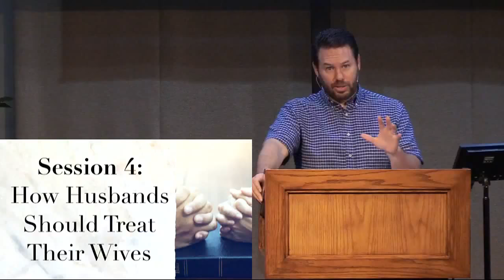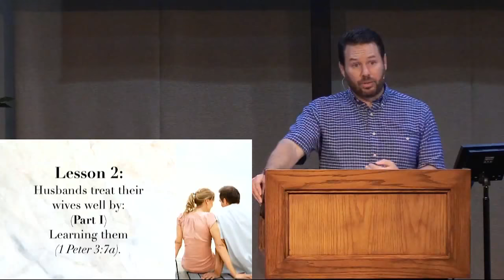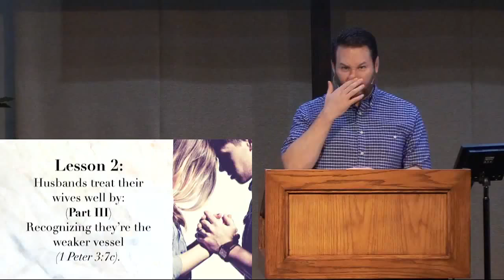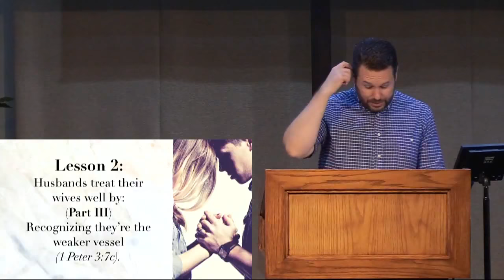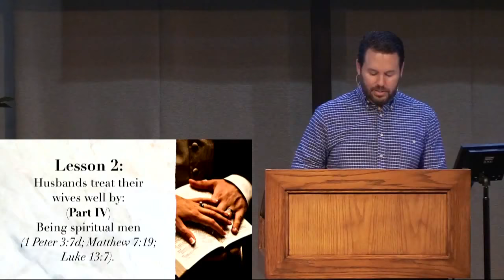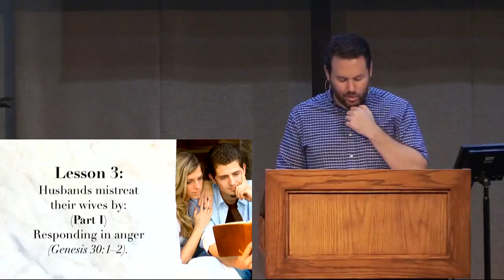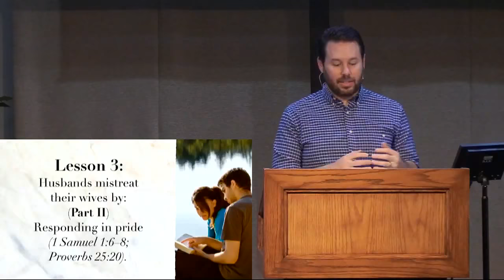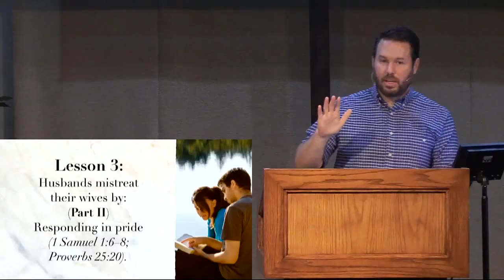How a Husband Should Treat a Wife (1 Peter 3:7) | Marriage God's Way Conference | 4th Message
Are you wondering how a husband should treat a wife? What does "live with your wives in an understanding way" mean, as 1 Peter 3:7 commands? Watch the message from the Your Marriage God's Way Conference to learn how a man should treat his wife according to the bible.

Are you looking for Christian marriage conference speakers? One of my joys is putting on Your Marriage God’s Way Conferences and helping couples have Christ-centered relationships. You can find all the information you need at this

Here is the free handout given to attendees

Receive a free copy of Scott's book, Seven Biblical Insights for Healthy, Joyful, Christ-Centered Marriages

00:00:00 MESSAGE LESSONS for How a Man Should Treat His Wife According to the Bible
00:01:31 Lesson 1: Remember listening is not enough.
00:12:34 Lesson 2: Husbands treat their wives well by (Part I) learning them.
00:22:44 Lesson 2: Husbands treat their wives well by (Part II) honoring them.
00:29:43 Lesson 2: Husbands treat their wives well by (Part III) Recognizing they’re the weaker vessel.
00:35:37 Lesson 2: Husbands treat their wives well by (Part IV) being spiritual men.
00:51:14 Lesson 3: Husbands mistreat their wives by (Part I) Responding in anger.
00:56:01 Lesson 3: Husbands mistreat their wives by (Part II) Responding in pride.

Husband asks wife:
• Do you feel like I strive to learn about you and understand you?
• Do you feel like I honor you for your femininity?
• Do you feel like I make your submission easier by being a spiritual man?
• Do you feel like I respond to you in anger or pride?

Wife asks husband:
• Do you feel like I try to be a consistent wife so it’s easier to understand me?
• Do you feel like I strive to be feminine?
• Thinking about the account with Rachel and Jacob, do you feel like I:
• Act melodramatically like she did?
• Take my frustrations out on you?
• Covet what other women have?